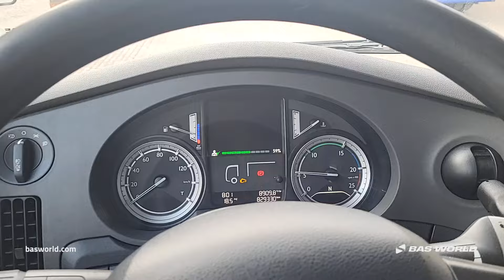DAF XF 460 - 2016 - BAS World